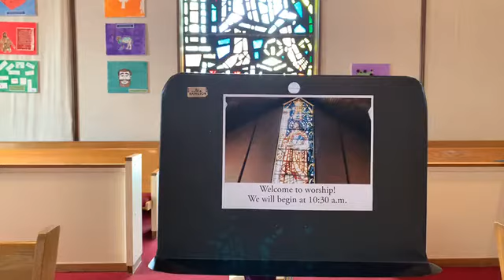Worship for April 19, 2020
The Second Sunday of Easter worship service at St. Philip Lutheran Church, Myrtle Beach.